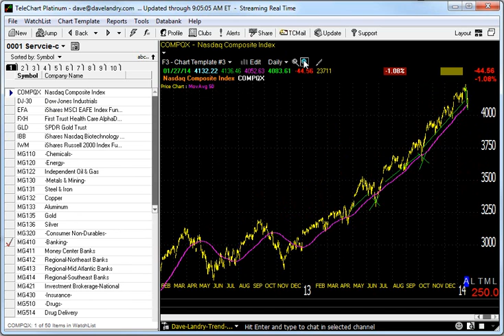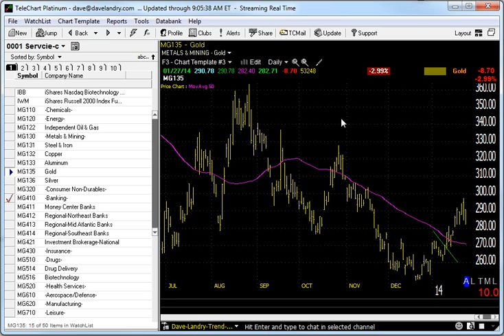01/28.14 Dave Landry's Market In A Minute